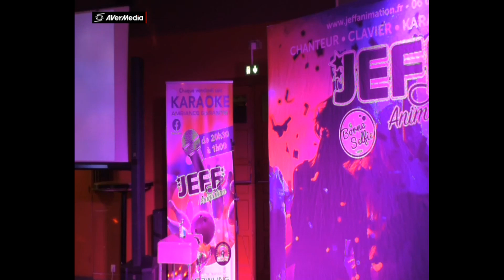JEFF BOWLING ROUEN CLAUDINE Non rien de rien!